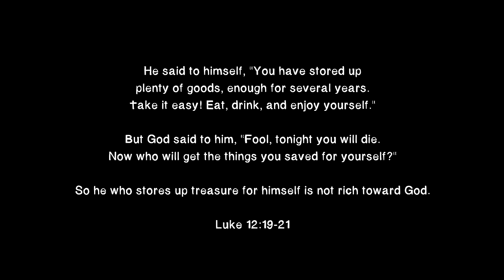Where Did I Go? - Gabbie Hanna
I got lost in a cloud of smoke
in the atmosphere
Almost like I disappeared

And it's a little bit ironic how I went missin'
as I was tryin' to find myself
But whattaya know
I was always near
And I'm still right here

If you run out of money, you're broke
But if you run out of time, you're dead
So decide what you value the most
'Cause if you make the wrong choice it could cost you your head
Spend wisely
Try to work on your timing
Spend wisely
'Cause you never know how much you got 'til you run out

It was then and all a sudden it's now
Wow
How could that be?
I guess life got away from me
Every day is a vacation
When you're self-medicatin'
But you can only stay so long
Imagine my shock
Turns out I can't turn back the clock

Um, that's really it

Written by Gabbie Hanna